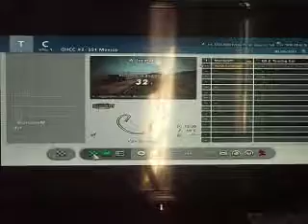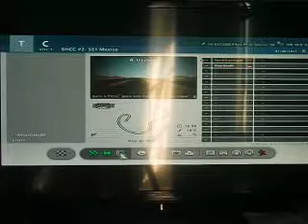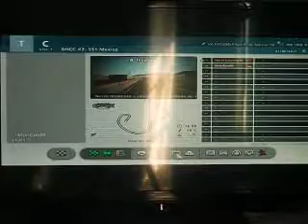GHCC Round #2- Mexico SS1, Day 4, Part 1! (Alexander's CRZ, Run 1)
Part 1430 of GT6 LP.